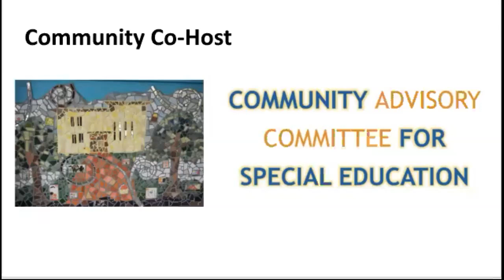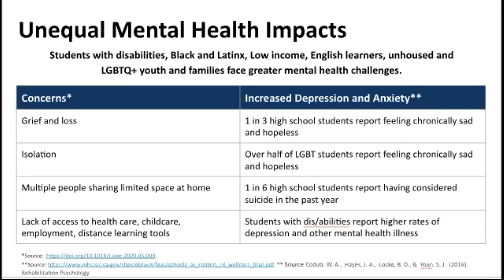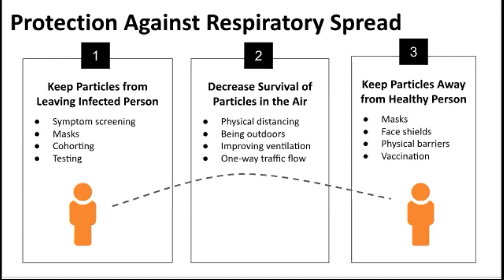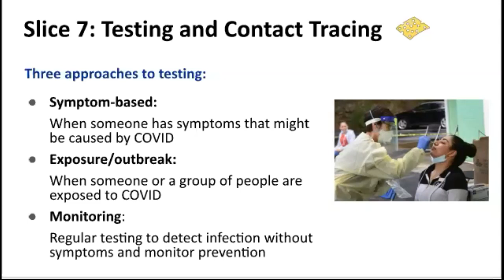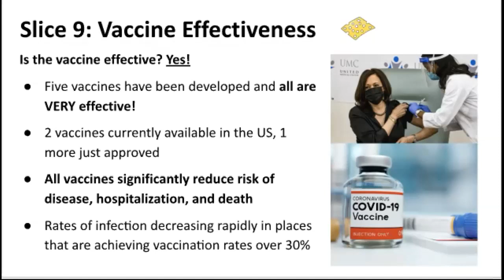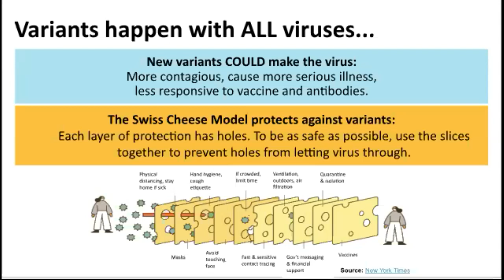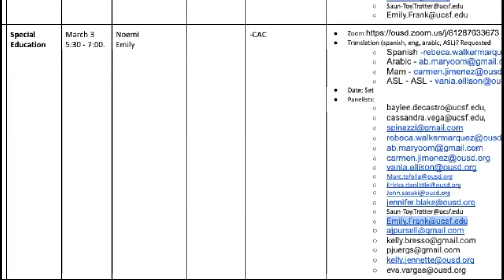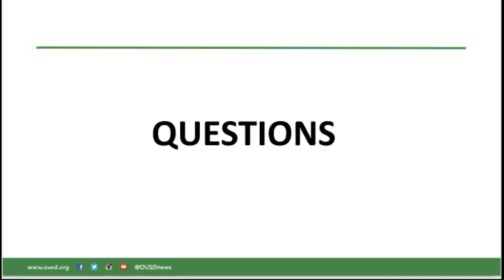Vaccines and School Safety Special Education session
Get your questions about COVID vaccines, safety in school reopening, ventilation, and other important topics answered by experts.

These sessions will share up-to-date information to help people make the best decisions for their family.
Presenters are the UCSF Pediatric Advisory Task Force (convened by the UCSF Center for Child and Community Health). These medical doctors have expertise in COVID in pediatric and adult medicine.